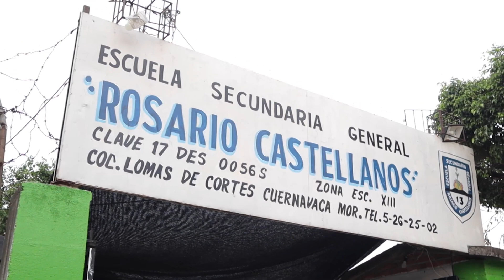Llama IEBEM a reportar cobro de cuotas escolares